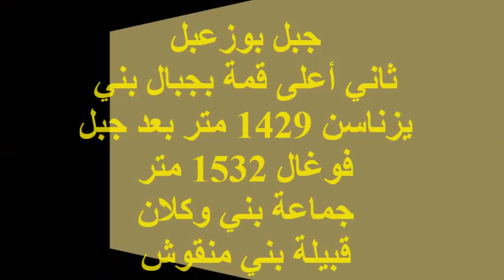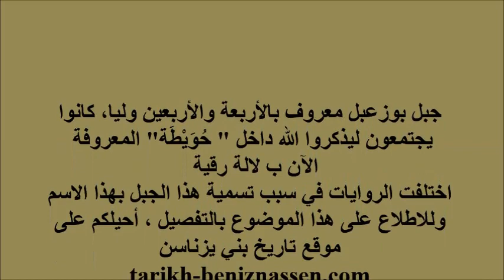جبل بوزعبل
Montagnes Beni Snassen , Berkane, Maroc